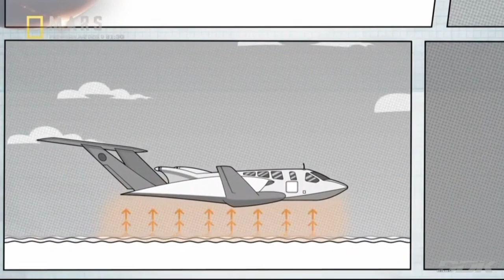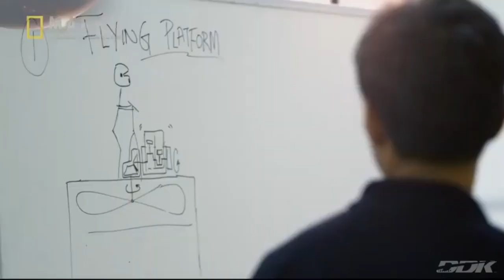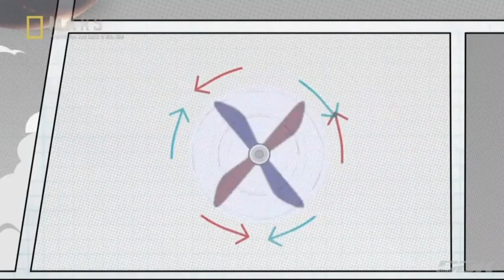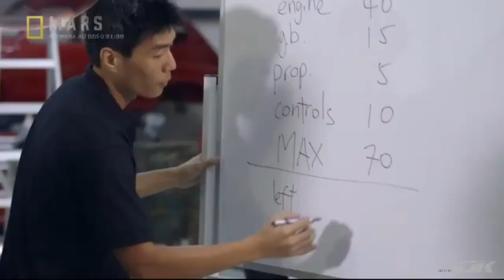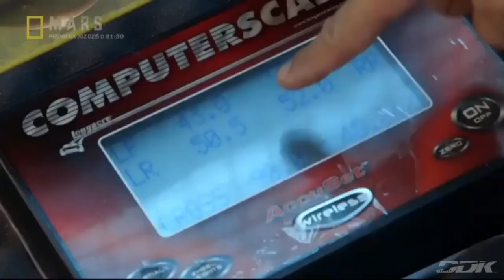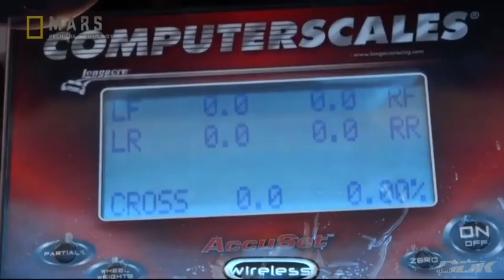"WYNALAZKI PRZYSZŁOŚCI: TRANSPORT PRZYSZŁOŚCI" [FULL HD] - FILM DOKUMENTALNY - LEKTOR PL [DDK DOKU]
"WYNALAZKI PRZYSZŁOŚCI: TRANSPORT PRZYSZŁOŚCI" [FULL HD] / FILM DOKUMENTALNY / LEKTOR PL / PRODUKCJA/KRAJ/ROK: AUSTRALIA / USA 2019 / CZAS TRWANIA FILMU: 44 MIN./
                                               STRESZCZENIE/OPIS:
 Seria dokumentalna przedstawiająca spotkania z naukowcami oraz ich fascynującymi odkryciami. W programie widzowie poznają wynalazki z najróżniejszych dziedzin oraz przekonają się, jaki wpływ mogą one mieć na nasze codzienne życie. Polscy naukowcy odnoszą znaczące sukcesy. Ich osiągnięcia są bardzo doceniane za granicą, ale w kraju - paradoksalnie - wiemy o nich najmniej. W programie pokażemy polskie wynalazki i odkrycia, które zmienią nasz świat w najbliższych latach - od domów i pojazdów poczynając, przez nasze zdrowie, pasje i rozrywki, na podboju kosmosu kończąc. Przewodnikami po świecie "Wynalazców przyszłości" będą najlepsi z najlepszych, czyli naukowcy i badacze, którzy nie zaprzedali się kapitalistycznym wpływom ani nie ulegli presji swoich kolegów "BADACZO-NAUKOWCÓW".